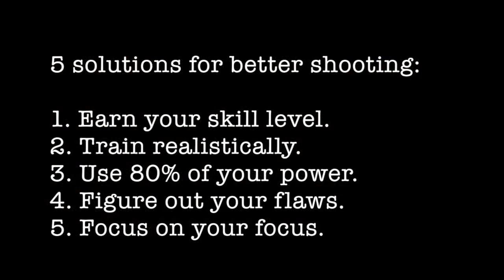How To Get Better Aim In Soccer | 5 SOCCER AIM FIXES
Aiming a soccer ball correctly is a crucial skill for any player looking to improve their game. Whether you're a beginner or an experienced player, there are always ways to improve your aim when kicking or shooting a soccer ball. In this blog post, we'll explore some tips and techniques that can help you get better aim in soccer.

Start by practicing your aim with stationary targets. This can be as simple as kicking a ball at a specific point on a wall or using cones or other markers to create a target. This will help you develop a sense of where you want the ball to go and how to get it there.

Pay attention to your body positioning when you kick the ball. Your body position can have a big impact on the trajectory of the ball. Make sure your body is lined up correctly with the target and that you're not twisting or turning too much.

Use the inside of your foot to aim the ball. The inside of your foot has more control and precision than the outside, which makes it a better option for aiming.

Practice different types of kicks. The most popular kick is the instep drive, but the inside of the foot, outside of the foot and heel kicks can also be used to aim the ball in different directions.

Use visualization techniques. Before you kick the ball, take a moment to visualize where you want the ball to go. Imagine the ball following the trajectory you want it to take and hitting the target.

Don't forget to practice your aim during games. The best way to improve your aim in soccer is to practice it during games. Take your time and aim carefully when you have the opportunity to shoot or pass the ball.

Lastly, practice consistently. As with any skill, the key to getting better aim in soccer is to practice consistently. Make sure to set aside time to work on your aim every day, and you'll be surprised at how quickly you see improvement.

In conclusion, getting better aim in soccer takes time and practice, but by following these tips, you'll be well on your way to becoming a more accurate and confident player. Remember to practice with stationary targets, pay attention to your body positioning, use the inside of your foot, practice different types of kicks, visualize, practice during games and practice consistently.

Coach Dylan
Progressive Soccer